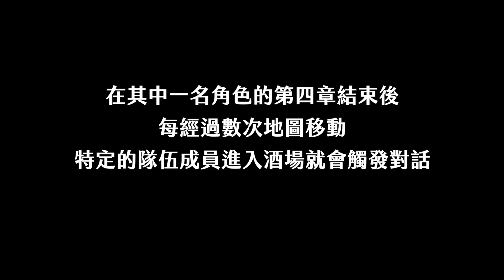【八方旅人】#66 end《酒館對話》（中文版）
0:13   01.糗事（獵 / 藥 / 賊）
1:50   02.討吉利（賊 / 神 / 獵）
2:52   03.來完遊戲吧！（神 / 商 / 學）
3:52   04.來跳舞吧！（舞 / 獵 / 學）
4:57   05.女人的心思（舞 / 賊 / 學）
5:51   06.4個人的能力（舞 / 賊 / 獵 / 學）
7:02   07.戰略的不同（賊 / 劍 / 學 ）
7:57   08.動物們（商 / 舞 / 獵）
8:42   09.不擅長的東西（學 / 商 / 劍 ）
9:26   10.那個，我買了。（商 / 舞 / 劍 ）
10:07 11.身體的狀態有點……（劍 / 藥 / 舞）
10:48 12.來喝酒吧！（舞 / 賊 / 藥）
11:25 13.生意興隆？（商 / 獵 / 藥）
12:27 14.廚藝（獵 / 神 / 學）
13:12 15.練習（神 / 賊 / 劍 ）
13:46 16.婚禮的習俗（劍 / 神 / 藥 ）
14:32 17.對美容很有幫助的藥（商 / 藥 / 神）
15:21 18.拼酒（賊 / 劍 / 藥 / 學 ）
16:38 19.4個人的性格（劍 / 藥 / 神 / 商 ）
17:33 20.女性專屬的聚會（獵 / 舞 / 神 / 商）